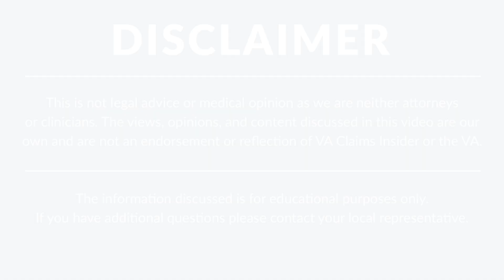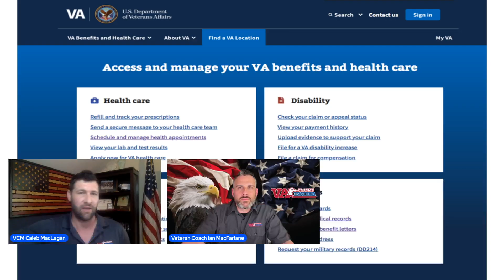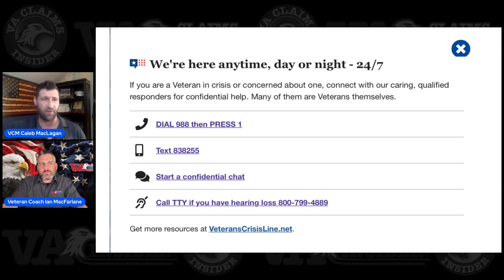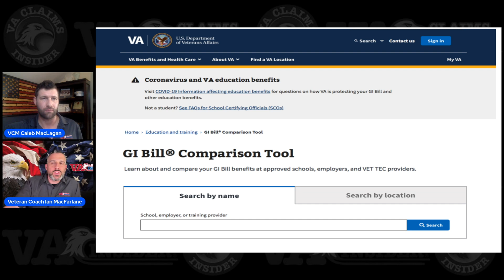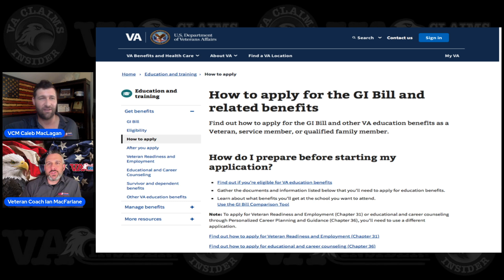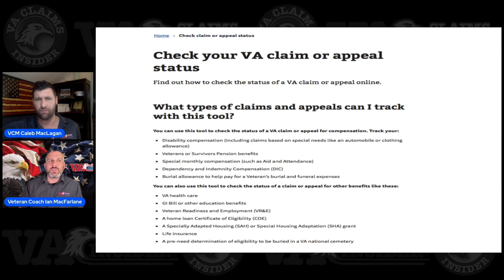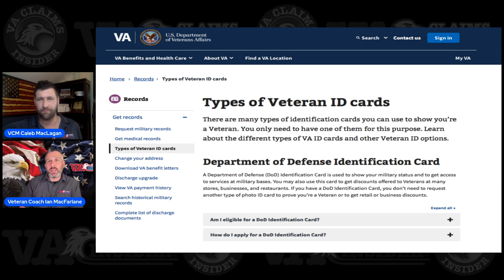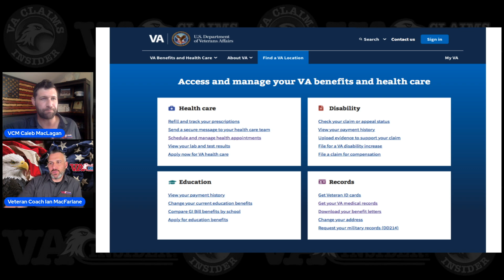VA.gov Made EASY: Navigating the VA Website with Confidence!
- In this video, we will guide you through the VA website, also known as va.gov, to help you get the most out of its many features and resources. Whether you're a veteran, a family member, or a caregiver, the VA website has a wealth of information and tools to assist you.

We'll walk you through the VA website login process, navigate the homepage and show you how to quickly access the most frequently used sections, including health care, education, disability benefits, and records.

By the end of this video, you'll have a better understanding of how to navigate and get the most out of the VA website, va.gov. Whether you're looking for health care information, education benefits, records, or disability compensation, the VA website has everything you need to access your benefits and stay connected with the VA community. So, let's get started!

***Get VA Claim Help Now and Start FREE!***

***Video Timestamps***

⏩ 00:00 VA Claims Insider Introduction
⏩ 15:33 Are You Taking Full Advantage of VA.gov?
⏩ 16:47 VA.gov website
⏩ 18:28 Signing in to VA.gov
⏩ 20:03 Health Care Page - VA.gov
⏩ 27:57 Education Page - VA.gov
⏩ 36:43 Disability Page - VA.gov
⏩ 43:35 Records Page - VA.gov
⏩ 50:08 Questions Answered by VA Claim Experts
⏩ 54:41 Need VA Disability Claim Help?

📱 Schedule your FREE Discovery Call right now! You'll get to talk to one of our team members who can answer all of your questions and help you develop a winning strategy